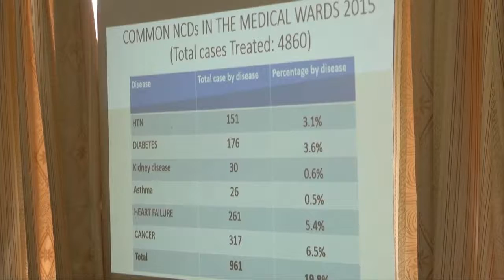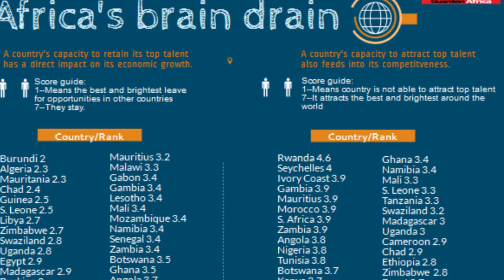BRAIN DRAIN 17 AUGUST 2016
Brain drain still hampers African development; how to go about?